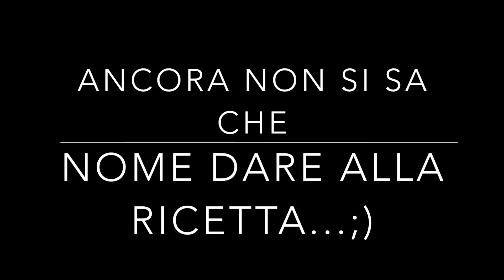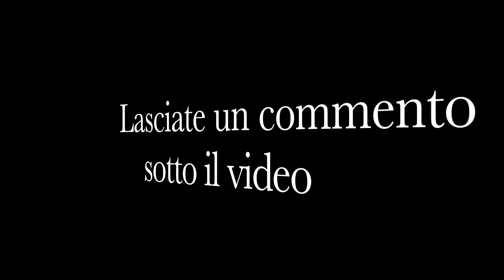Laboratorio di Cucina (Palline di Cioccolato) Associazione Uniamoci Onlus